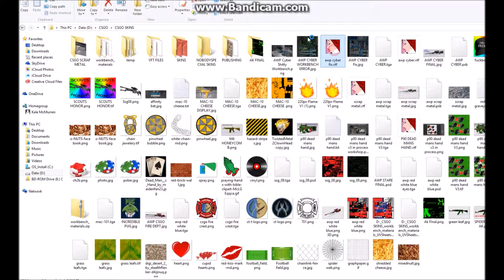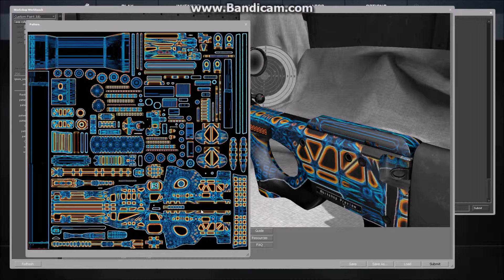AWP CYBER IN THE MAKING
MY AWP CYBER IN THE MAKING FOR CS:GO WORKSHOP